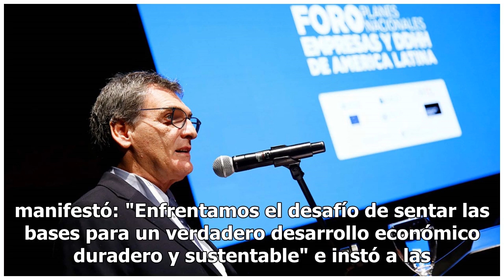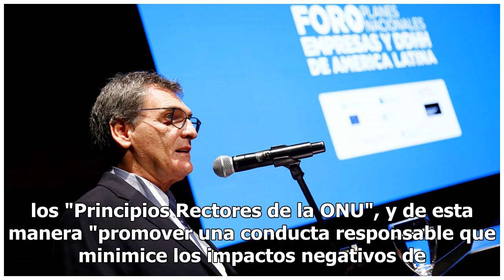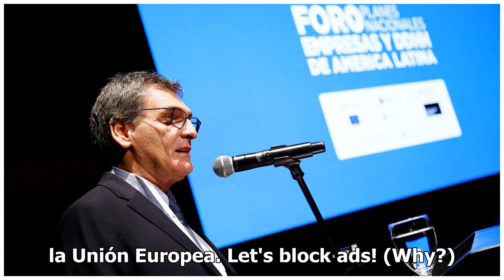Comenzó el primer foro regional de empresas y derechos humanos en el CCK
Con una ceremonia en la Sala Argentina del CCK, se inauguró hoy el primer encuentro regional, con el objetivo de avanzar en la implementación de "Planes nacionales de acción y políticas públicas en Empresas y Derechos Humanos". El ministro de Justicia, Germán Garavano, destacó la importancia de cont...